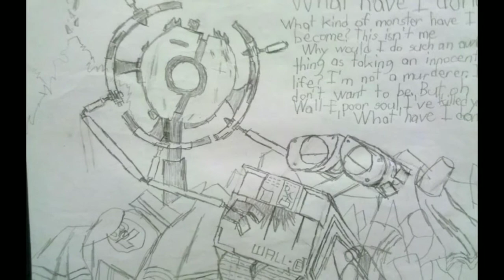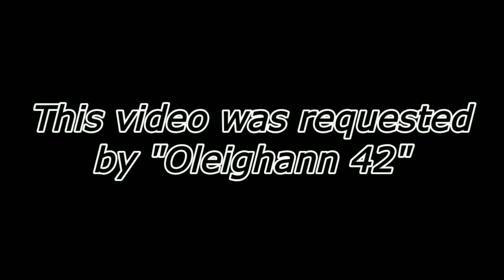WALL•E: 5th Auto Tribute - Rise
Song - Rise
Artist - Skillet

"This may be the 3rd time I used this song in a tribute video. But someone requested this video. And that someone is "Oleighann 42". Here you go buddy. The video you requested is uploaded!"